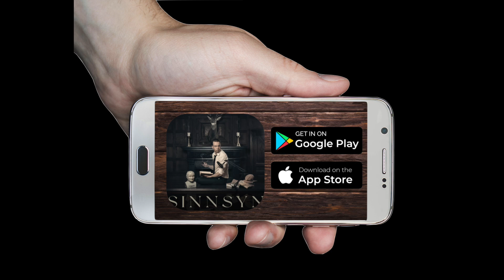Utbrent av et for strengt superego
Et strengt superego og høy grad av selvkritikk kan være en betydelig årsak til utbrenthet og overarbeid. Superegoet, som ifølge Freuds psykoanalytiske teori representerer den internaliserte moralske kompasset, kan være en kilde til kontinuerlig selvkritikk og perfeksjonisme. Når superegoet er for dominerende, kan det føre til urealistisk høye krav til egen prestasjon og en følelse av at man aldri gjør nok.

Denne indre stemmen driver individet til stadig å strebe etter perfeksjon, noe som ofte resulterer i overarbeid. Selv små feil kan utløse sterk selvkritikk, noe som forsterker stress og bidrar til en følelse av utilstrekkelighet. Over tid fører dette til emosjonell utmattelse, tap av motivasjon og til slutt utbrenthet.

Personer med et strengt superego kan ha vanskeligheter med å gi seg selv pauser eller anerkjenne egne prestasjoner. De er ofte fanget i en ond sirkel der de konstant jobber hardere for å stille sin egen indre kritiker, uten å oppnå tilfredsstillelse. Dette kan føre til at de overser egne behov for hvile og mental påfyll, noe som igjen øker risikoen for utbrenthet.

For å forebygge utbrenthet er det viktig å utvikle en mer balansert indre dialog, der selvomsorg og aksept blir like verdsatt som prestasjon. Psykoterapi kan være nyttig for å identifisere og bearbeide de underliggende årsakene til det strenge superegoet, og for å lære sunnere måter å håndtere selvkritikk på.